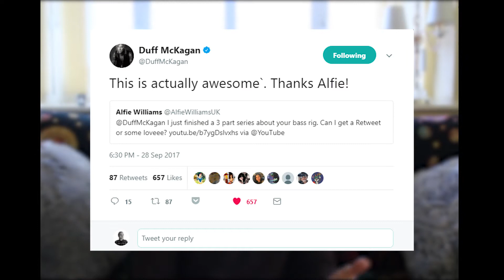First Vlog! Vote for an upcoming video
This is the first Vlog for WhichBass ... It only took 2 months to publish.  Surrounded by 'genuine' Muppet fur pillows. Alfie Willams talks through the channels recent successes and upcoming journey for 2018.

I NEED YOU TO VOTE!
Vote for who you want to see in episode 2. Les Claypool of Primus or Justin Chancellor of Tool.

Both videos will be published but vote for who you want to see first.

Follow me @AlfieWilliamsUK

for the show notes